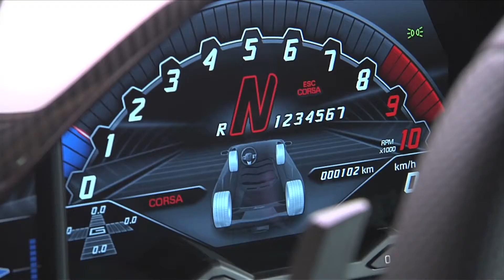2017 Lamborghini Aventador S interior close up Full HD,1920x1080p